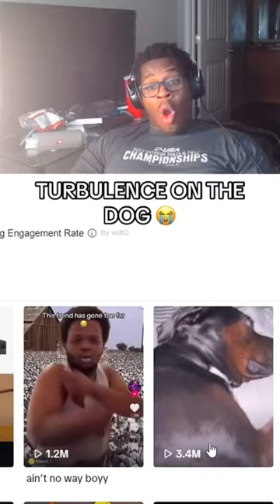TURBULENCE ON A DOG?! 😭💀